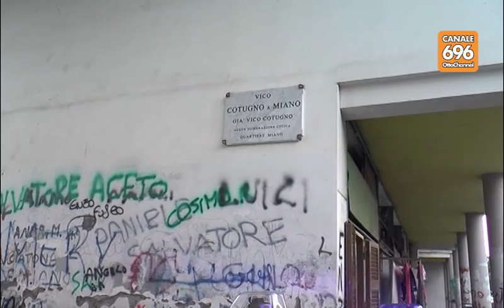Terrore alla Sanità, Zanotelli qui non cambia nulla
Spari e terrore nella piazza